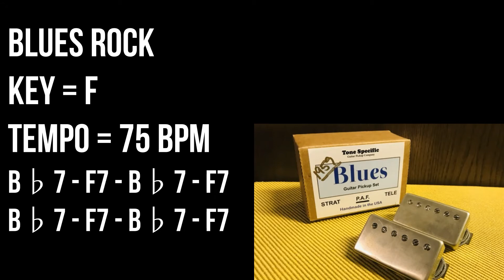Blues Rock Backing Track For Guitar Players - Key F, 75bpm, Drum & Bass Only No Guitar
Key F, 75 bpm / 75 tempo
Drums & bass track without guitar.
No ads.